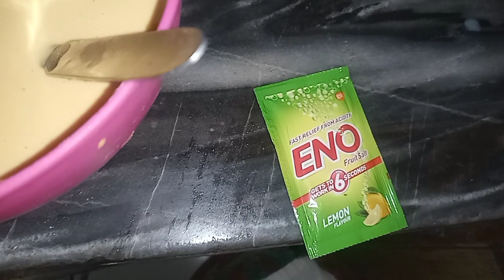how to make dhokla